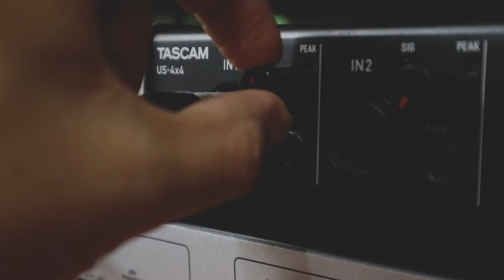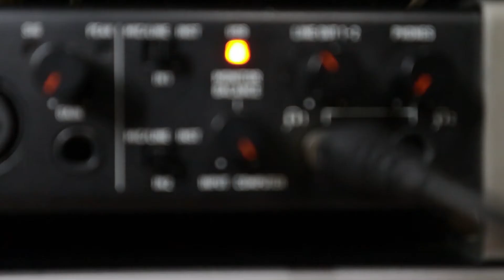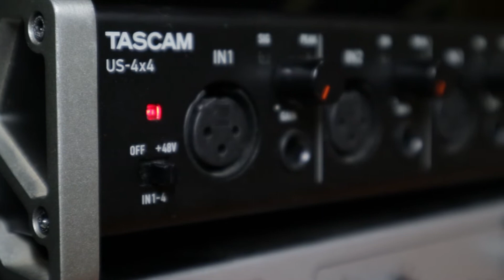Home Studio Setup Para Principiantes | Auditorium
¡Hola muchachos!

Aquí les traigo una guía completa para que se orienten al momento de equipar su propio home studio. Como es el flujo de la señal? y que necesitamos para captarlo y procesarlo.

¿Qué tal les pareció? Comenten abajo.

¿Qué equipos uso en el vídeo?

-Lente Canon EF-M 15-45mm
-Micrófono Rode NT1
-Preamp Dbx 286s
-Interfaz Tascam US-4x4
-Audifonos Beyerdynamic DT-990 PRO 250 ohms

¿Qué canciones se reproducen en el vídeo?

Outer Circle - Flat Theory
Tortuga - Harvio